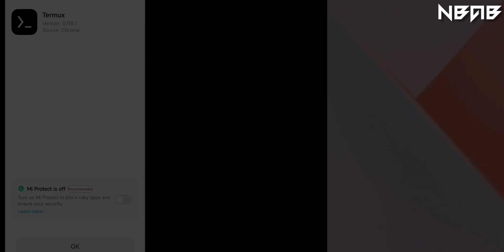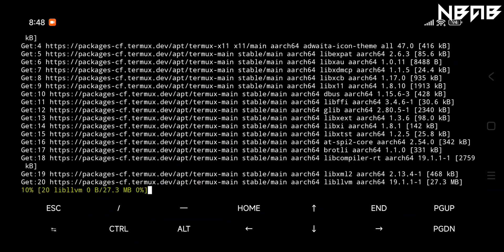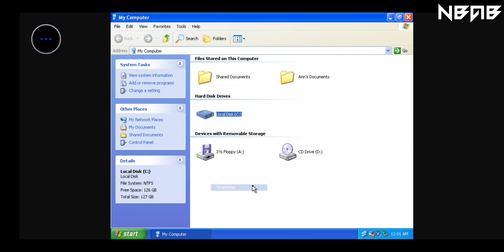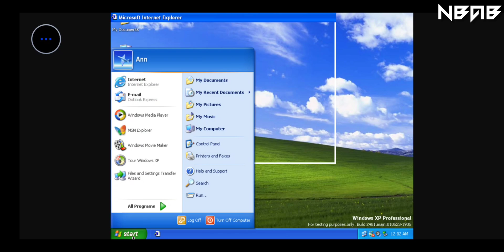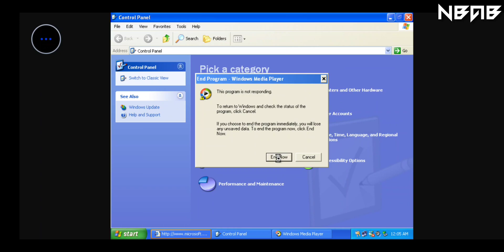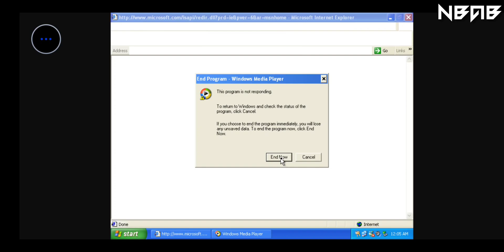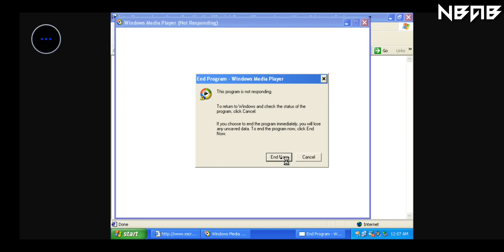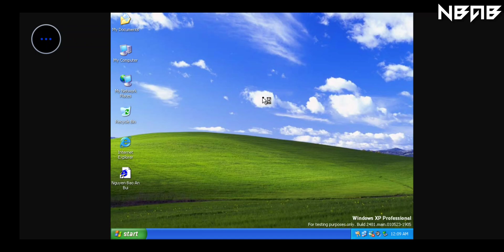Easier! Emulate Windows XP build 2481 on Android phones with Termux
📻 Some other information:

Windows XP is a major release of Microsoft's Windows NT operating system. It was released to manufacturing on August 24, 2001, and later to retail on October 25, 2001. It is a direct successor to Windows 2000 for high-end and business users and Windows Me for home users.